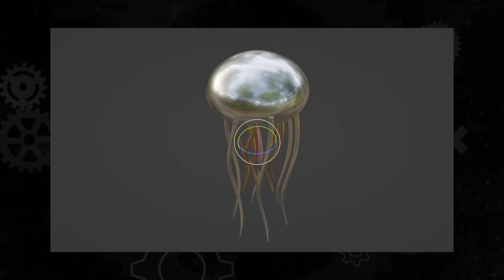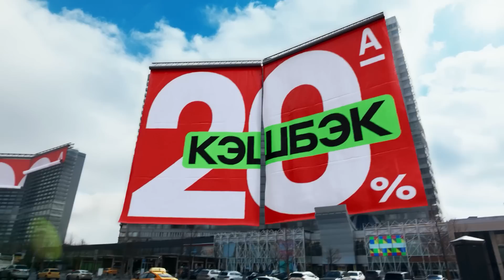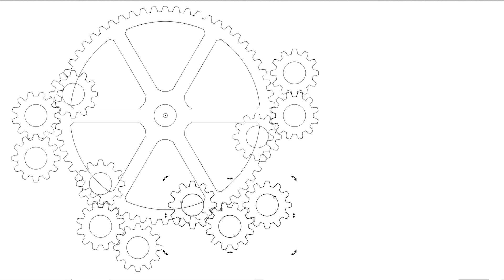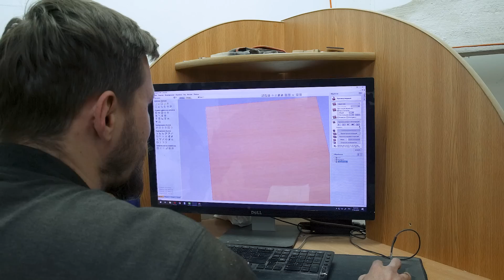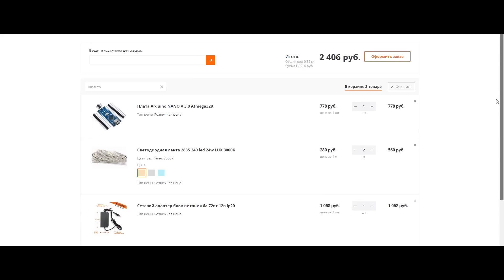Такого вы не видели. Сделали живую скульптуру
Моторные масла Sintec – качество мирового уровня в два раза выгоднее импортных аналогов. Всегда умный выбор. Купите на Ozon прямо сейчас.

Оформите карту Год без % в апреле и гарантированно возвращайте 20% за все покупки в супермаркетах. Кредитная карта совершенно бесплатная, а ещё с неё можно снимать наличные в любых банкоматах без комиссии.
Реклама АО «Альфа-Банк», LjN8JvjYe

На этот раз мы решили сделать фантастическую кинетическую, живую скульптуру. Десятки литров эпоксидной смолы, необычные технологии, сложности и неудачи. Но в итоге получили результат который по праву можно назвать фантастическим. ►Автор идеи: MCAStudioOfficial

►Программа для работы с шестеренками - Gear template generator